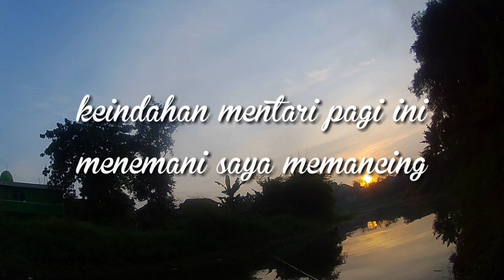Umpan gabus softfrog abahnya Khalid memang killer langsung dapat gabus besar